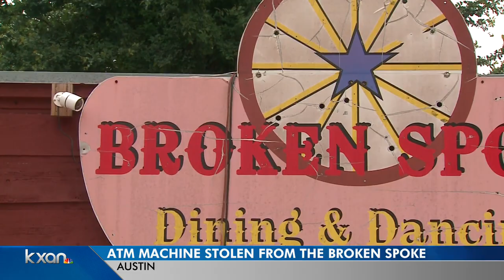Broken Spoke's ATM stolen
The theft left the front of the honky tonk damaged.